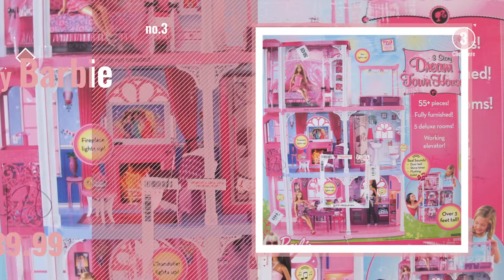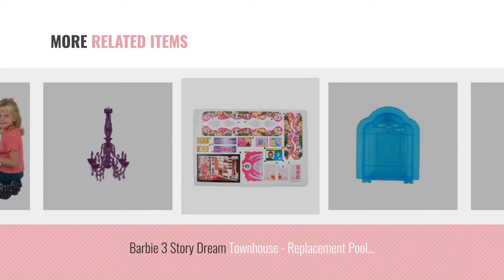Top 10 Barbie Dream House 3 Story [2018]: Barbie Dreamhouse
Black Friday / Cyber Monday Barbie CJR47 New Dreamhouse For Kids by Barbie

Black Friday / Cyber Monday Barbie Pink 3-Story Dream Townhouse by Barbie

Black Friday / Cyber Monday BARBIE 3 STORY DREAM TOWN HOUSE Playset Townhouse w 55+ PIECES, LIGHTS & SOUNDS, Furniture by Barbie

Black Friday / Cyber Monday Barbie 3 Story Dream Townhouse - Replacement Garage Key / Handle by Barbie

Black Friday / Cyber Monday Barbie 3 Story Dream Townhouse - Replacement Table and Railings by Barbie

Black Friday / Cyber Monday Barbie 3 Story Dream Townhouse - Replacement Elevator by Barbie

Black Friday / Cyber Monday Barbie 3 Story Dream Townhouse - Replacement Pool / Window by Barbie